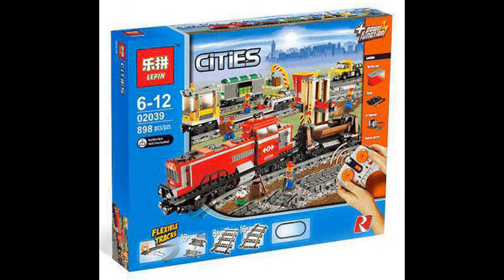Lepin Train 6 sets